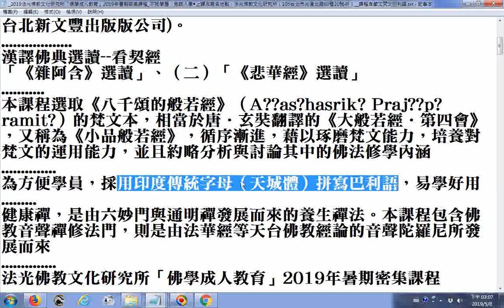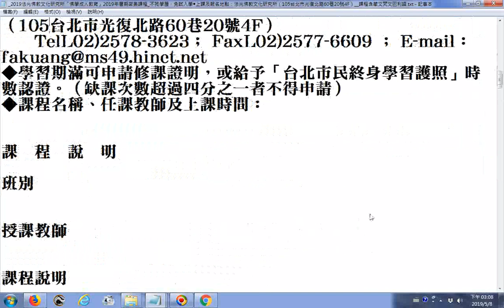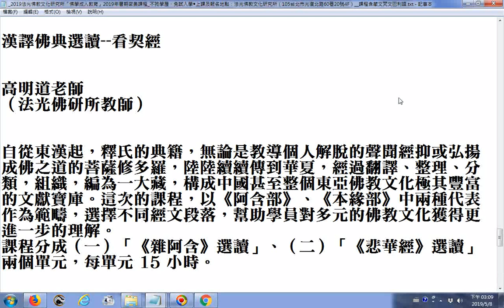2019法光佛教文化研究所「佛學成人教育」2019年暑期密集課程 不拘學歷，免試入學◆上課及報名地點：法光佛教文化研究所（105台北市光復北路60巷20號4F） 課程含藏文梵文巴利語